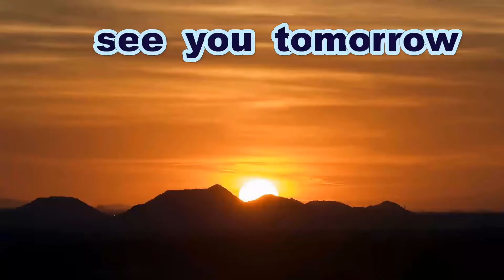《昔》【鬼・奪三振】 堀 瑞輝 投手（広島新庄高校）【完封勝利】《2015年頃》【たぶん高２春】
高校２年春の練習試合だと思います
たぶん
知らんけど

Thanks to
Opening theme「Dota-bata Race」by「Oto Logic」
Ending theme「Morning」by「Dova-Syndrome」